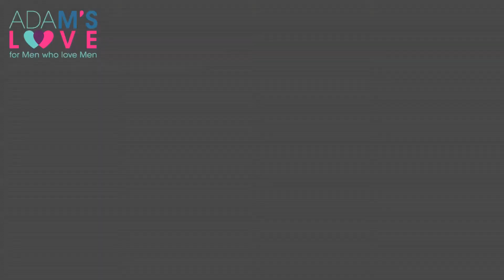Dr. Steven DEEKS on "Are we on the Brink of an HIV Cure?" - Viral YouTube Video IAS 2013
Adam's Love interviewed Prof  Steven Deeks on "Are we on the brink of an HIV cure?" at IAS 2013 in Kuala Lumpur.